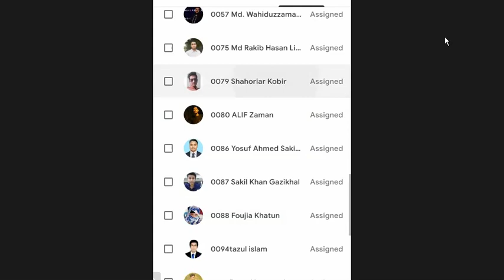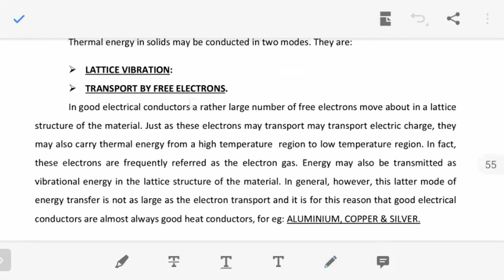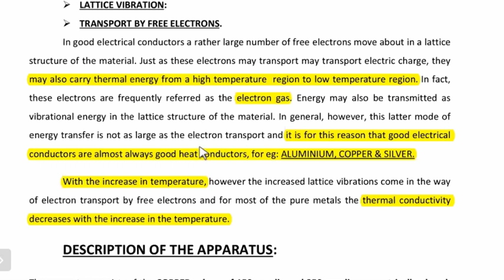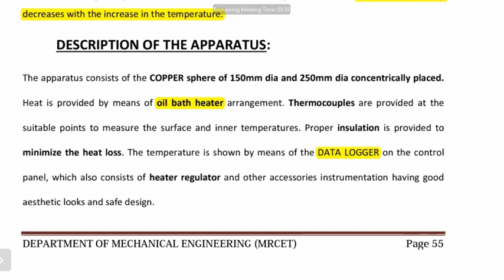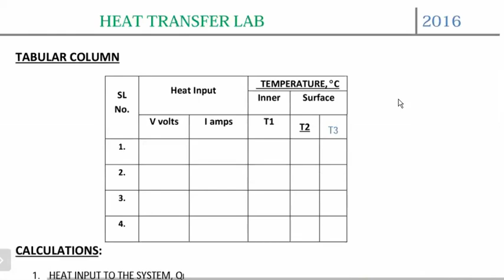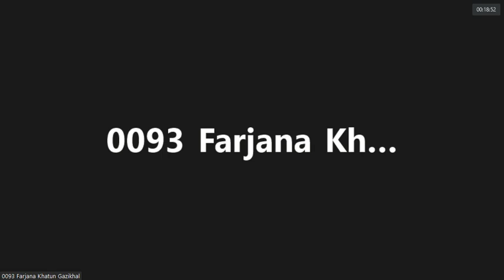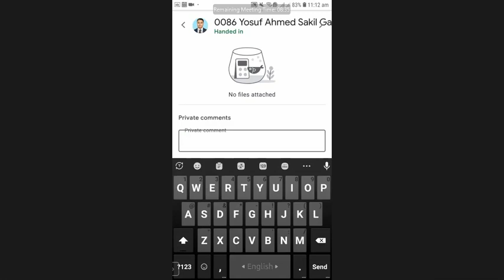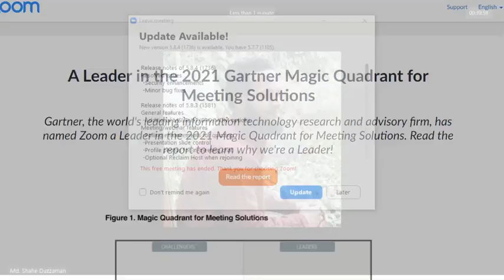heat radiation sessional--21/11/27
Gazikhal Class record